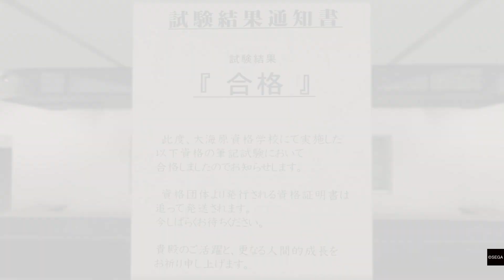Yakuza: Like A Dragon - Substories 10: Fast Times at Ounabara